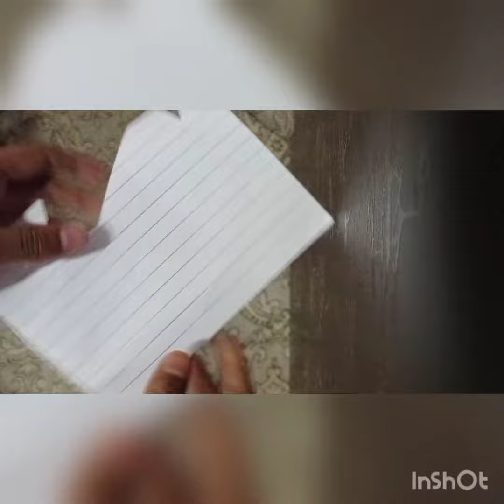how to make a stencil with paper